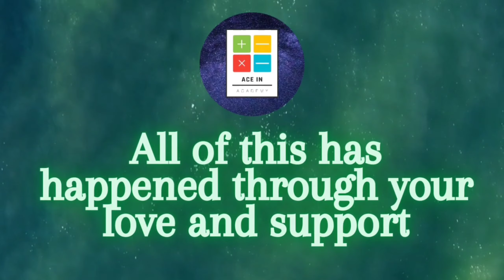100 Video Celebration | Ace In Academy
Thanks to all for your love and support because of which Ace In Academy has completed its 100 videos on YouTube. We appreciate you all from the bottom of our hearts and we promise to provide you with the best we have.
Once again thanks for your love and support.